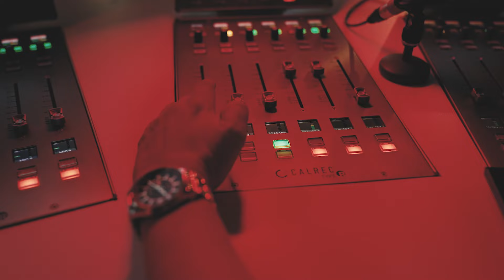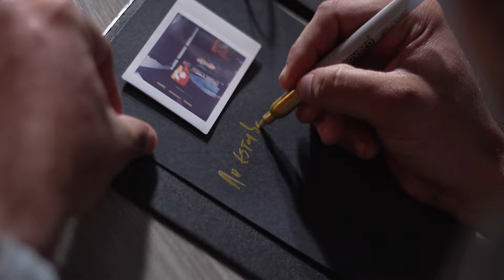En Clave con Deysa Rayo - Capítulo 09: Jaison Neutra, parte 2 - Miércoles 2 de octubre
Jaison Neutra profundiza en su trayectoria musical, compartiendo experiencias clave que han definido su carrera. Jaison nos cuenta sobre sus gustos musicales, abarcando géneros y artistas que han influido en su evolución artística.También reflexiona sobre sus principales fuentes de inspiración, revelando cómo diferentes aspectos de su vida personal y profesional han dado forma a su estilo musical y su identidad como artista.